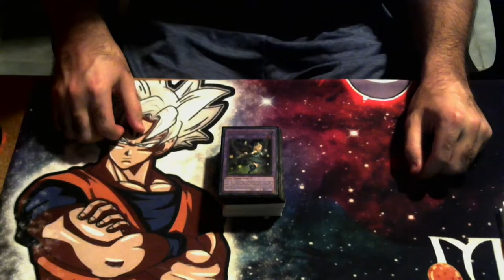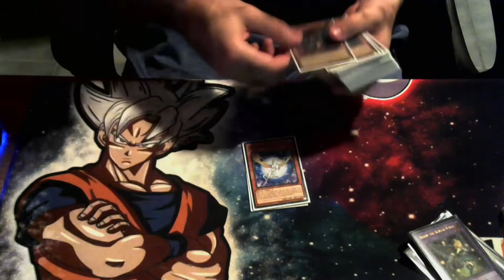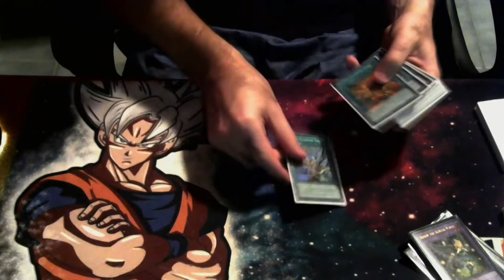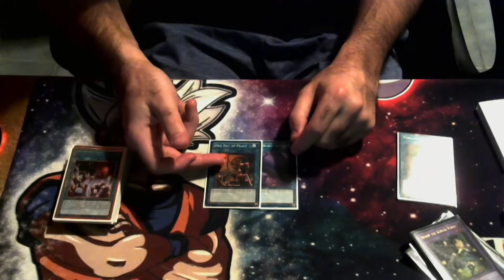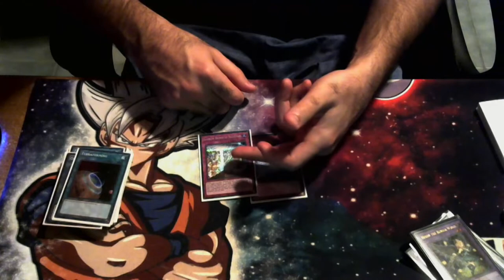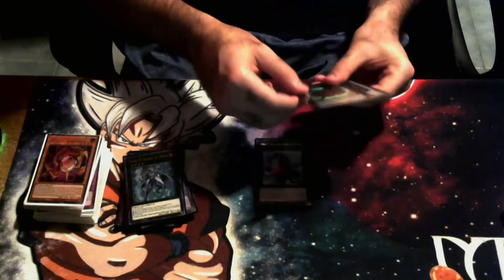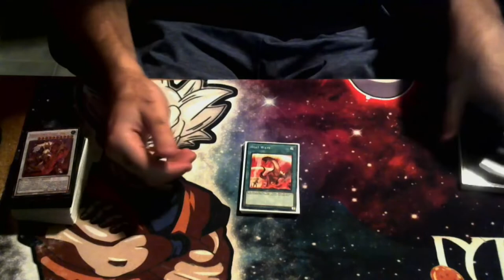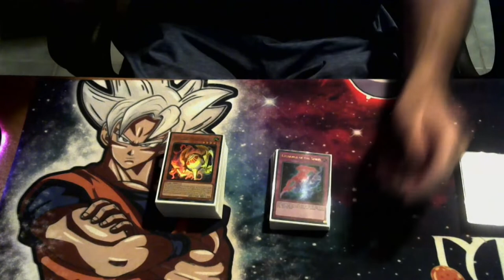WE GET FREE WINS FOR DAYS! Yugioh 3rd place Runick Ishizu Deck Profile November 2022